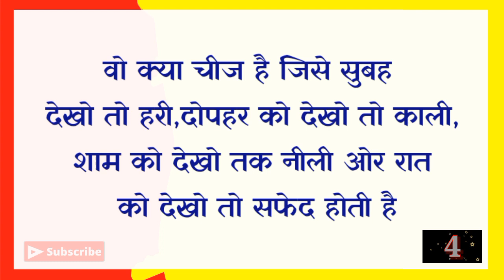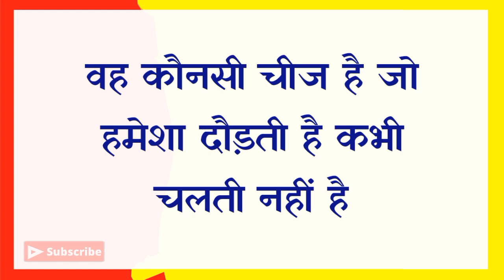99% लोग इन पहेलियों का जवाब नहीं जानते|Latest Hindi Paheli|Dk717|Hindi Paheliyan